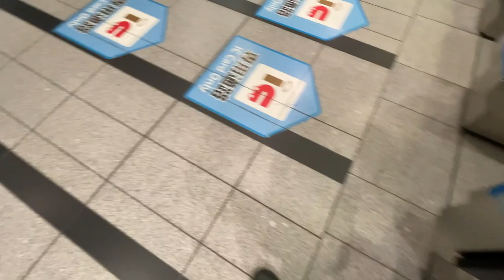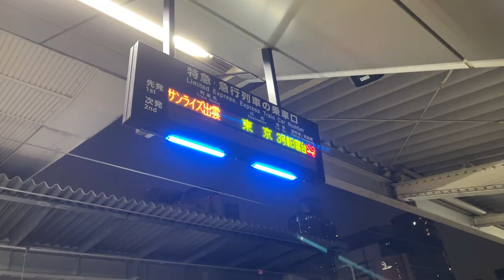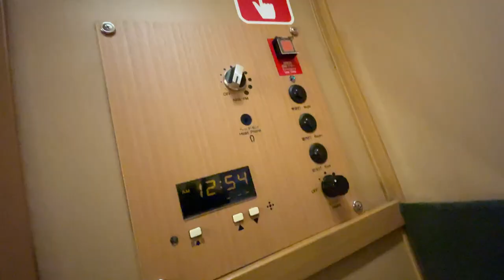Riding The Narrowest Overnight Train in Japan(Osaka→Tokyo)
This channel provides information on transportation and travel under the theme of "simulated travel experience".